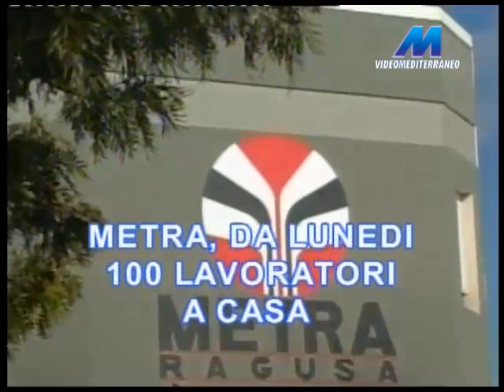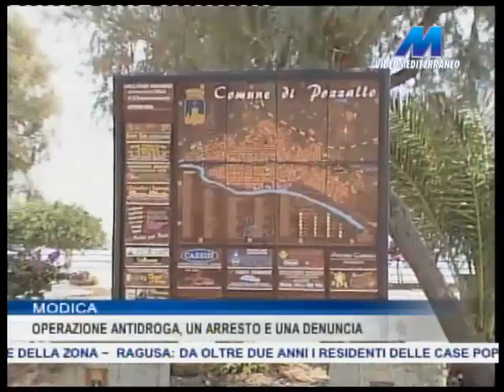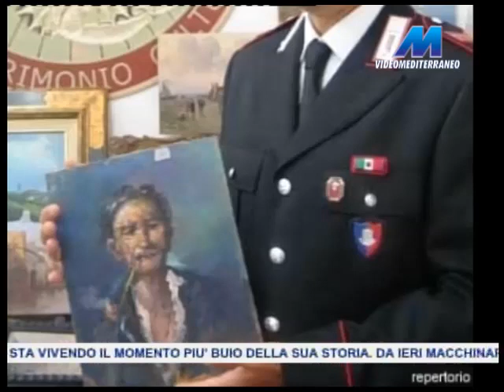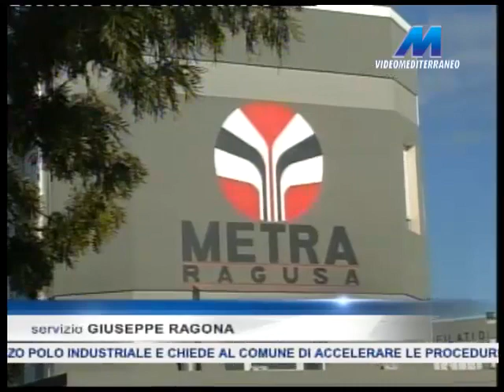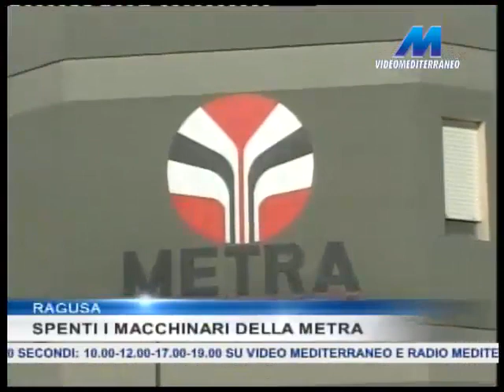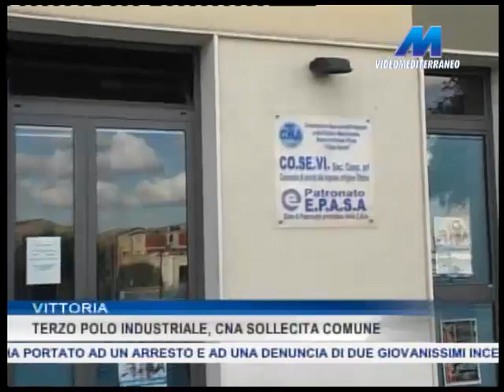MTG 14:15 DEL 26-09-2015